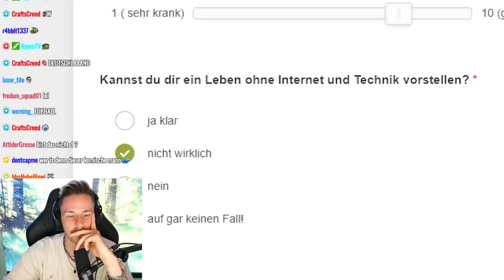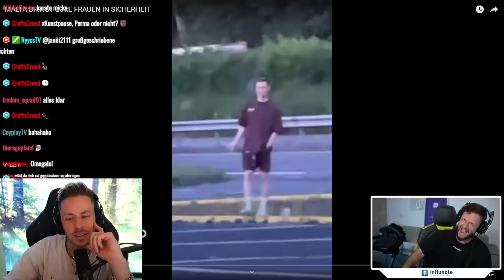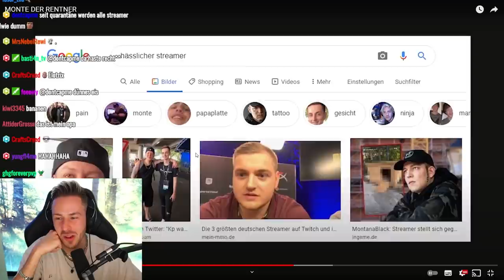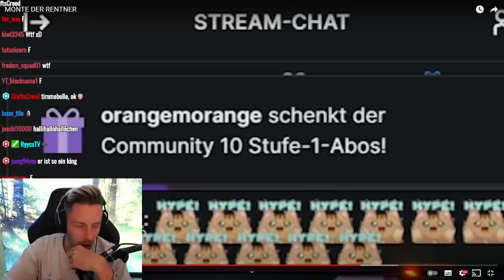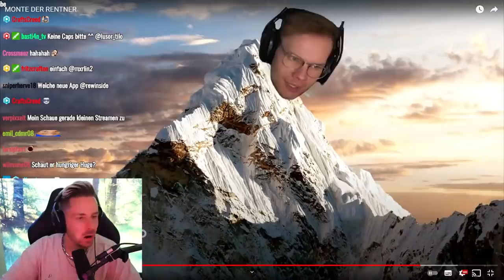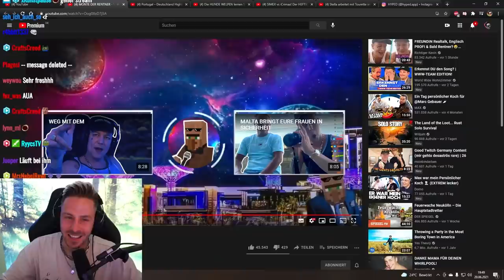Reaktion auf MONTE DER RENTNER (Nicht Lachen ist unmöglich)